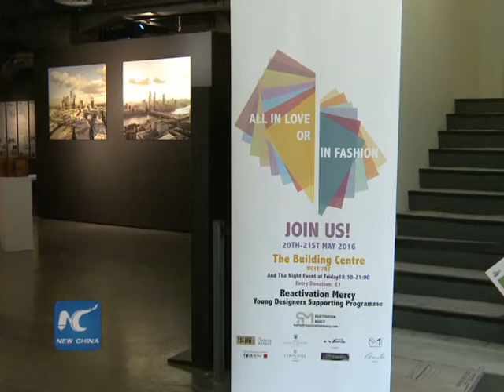Chinese designers eager to win acceptance in UK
Works of Chinese designers are often hard to win market in western countries because of the lack of platform.

But they are attempting to change the situation.

The Young Chinese Designers Supporting Program started Friday in London may offer a good platform for them.

More than 10 young Chinese designers have brought their works to the two-day bazaar, hoping to raise money to support fashion newcomers.

According to the organizer, it's often tough for Chinese designers in the UK to integrate into the mainstream society.

But most of the time, they just lack a platform to showcase their works.

SOUNDBITE: WANG HAIZHEN, Womenswear Designer
"Sometimes designers find it hard to develop their career. Such an event is a good chance for them to showcase their work to the public."

The program has been applauded by many Chinese designers.

They hope that they can get more feedbacks through the platform.

SOUNDBITE: MA MENGQI, Designer
"I think being an independent designer is difficult in the UK, which costs a lot and we have some restrictions on sales channels in a foreign land. I think such activities will help young designers a lot in the future, strengthening their confidence. As Chinese designers, we have a feeling of belonging when participating the event. I am really grateful and will do my best at the event."